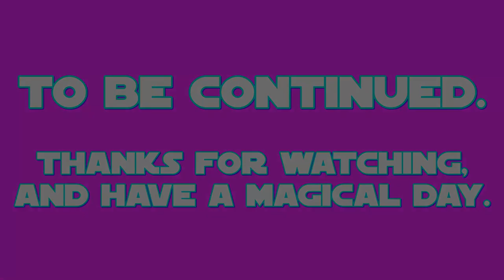E.S: Star Swirl the Bearded Part 1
this is my 1st part of my 35th episode of E.S (Equestrian Sculptions) which shows my sculpting of Star Swirl the Bearded legendary Unicorn from a US-Canadian cartoon called: My Little Pony: Friendship is Magic.

the 1st part shows the making of the main body and legs, complete facial detailing, and adding the cutie mark.
Star Swirl's color prefabrication took place on JUN.